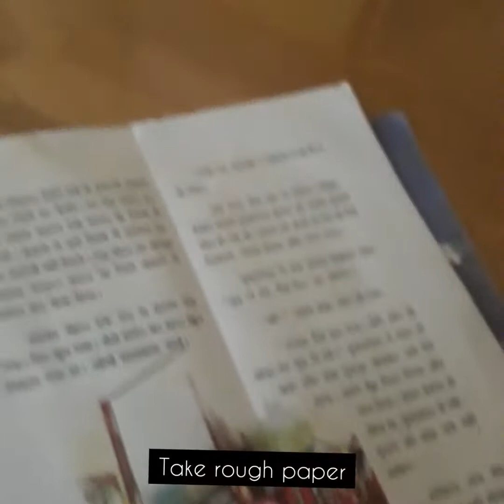Easy paper wall hanging